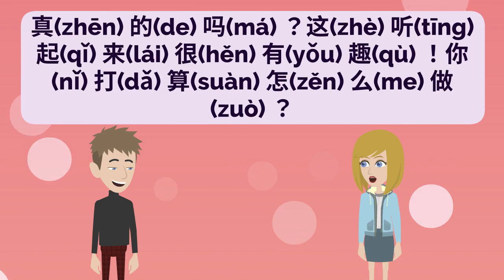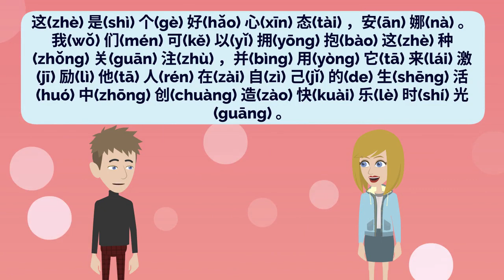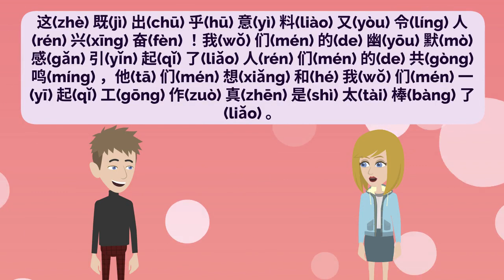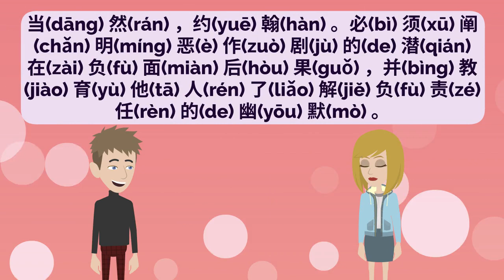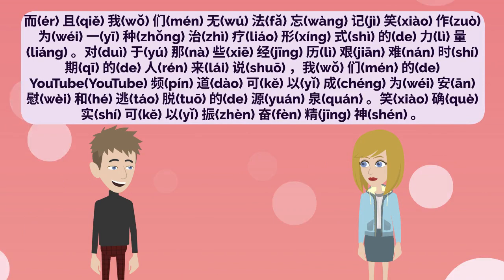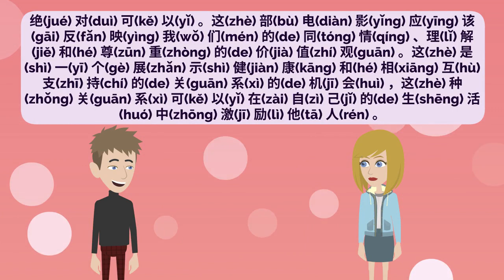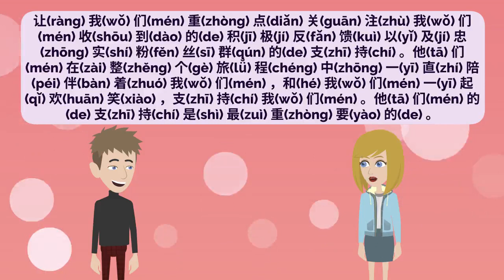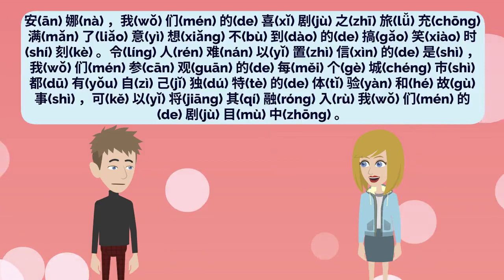中文听说练习Chinese Practice - The Most Effective Way to Improve Listening and Speaking Skill | Episode 85